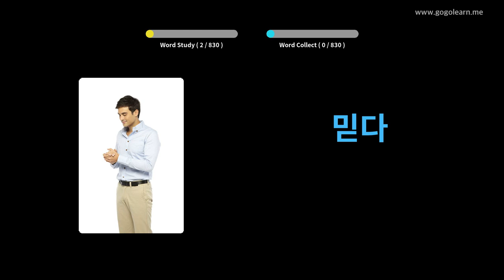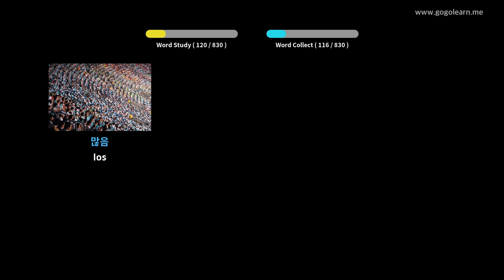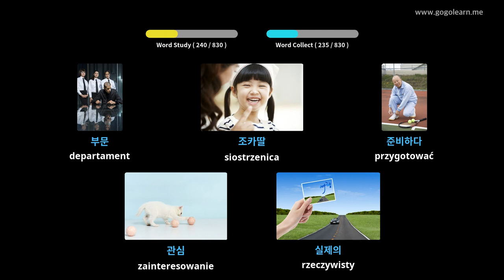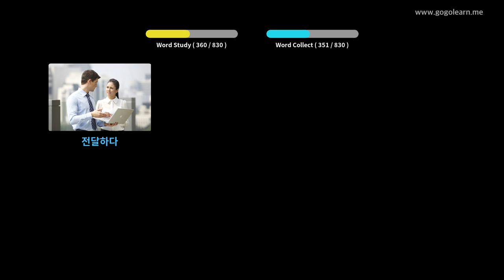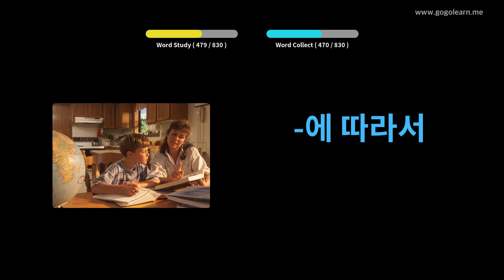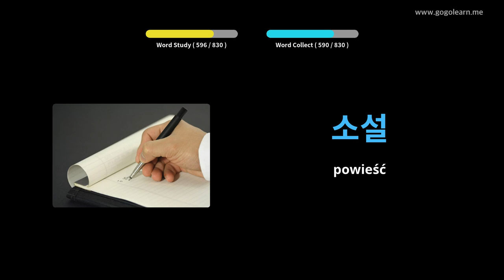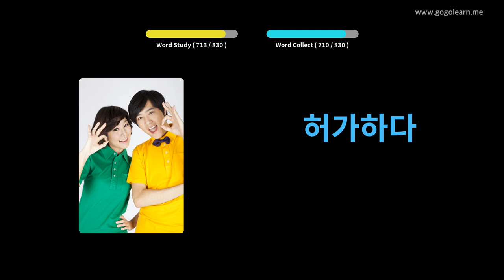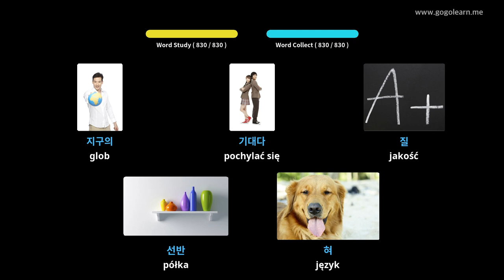Dowiedz Się Koreański Poprzez Zdjęcia |Słownictwo Koreański Gimnazjum | Golearn